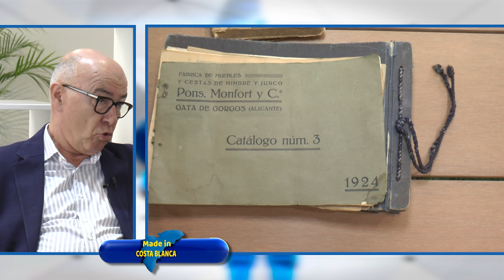MADE IN COSTA BLANCA | POINT | PG19